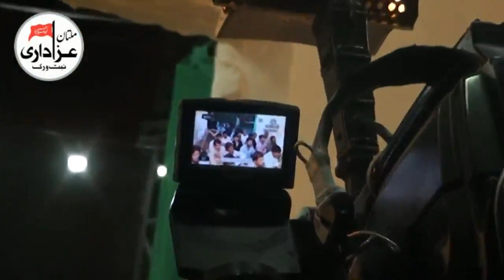Zakir Rizwan Haider Qayamat I Majlis 25 Zilhaj 6 Sep 2018 I Alang Dolat Gate Multan I